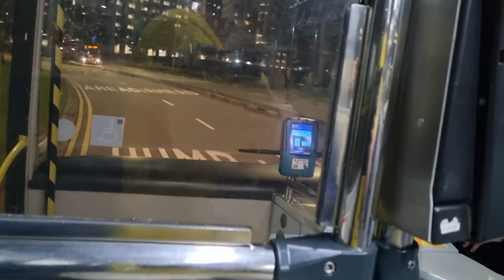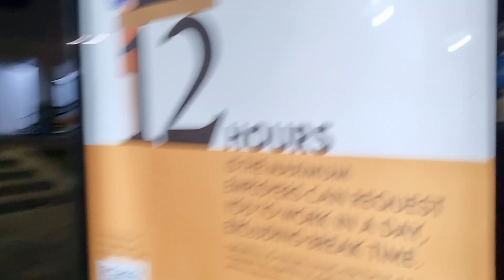TTS MAN A22 EURO 5 BATCH 3 ZF SMB1540L SERVICE 859A FROM OPP SEMBAWANG STN TO BLK 328